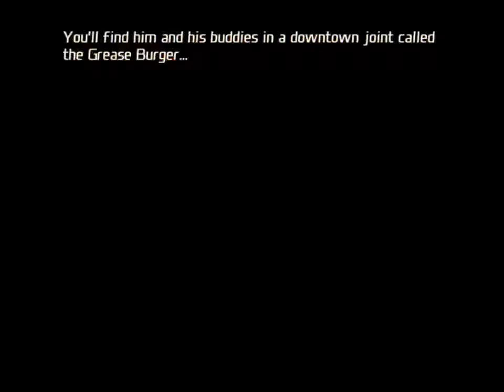The Father Mission | Total Overdose Gameplay Part 1 | In Hindi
Total Overdose Gameplay Part 1 | The Father | beganing | In Hindi | TOD

hello people,
PLANET ZERO GAMING

Today We Are Playing A New Game (Total Overdose) . A Action Adventure Game. Today We Start The Game And See How We Enjoy It In Part 1.

Want To Talk To Me? Follow Me In Facebook